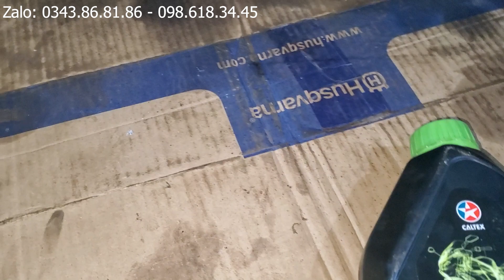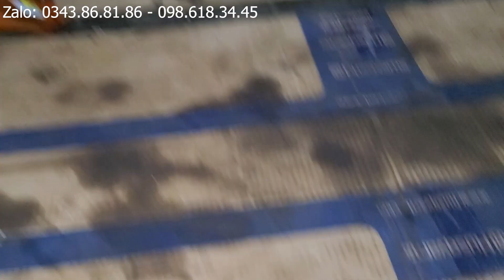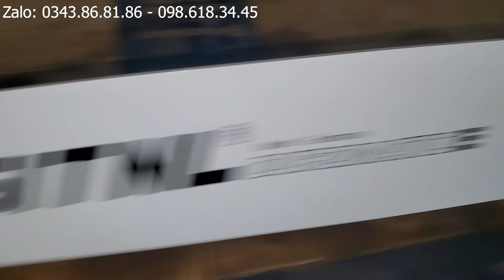08/07/2023 Lô cưa CỰC MỚI cho mọi người!!!!!